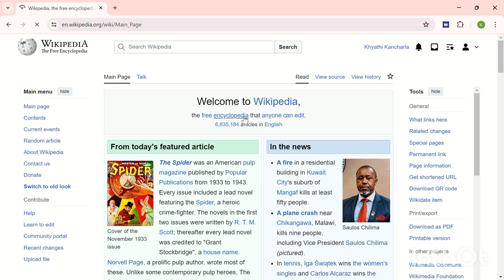How to create an account in Wikipedia | Telugu Tutorial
Contributor: Khyathi Kancherla
KL University GLUG, Swecha AP